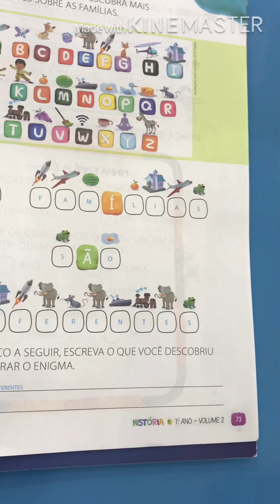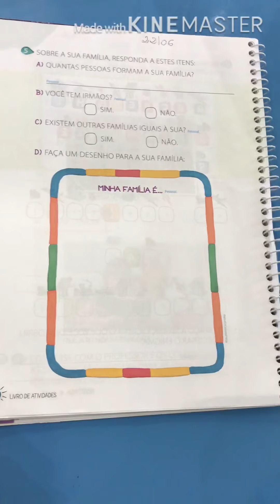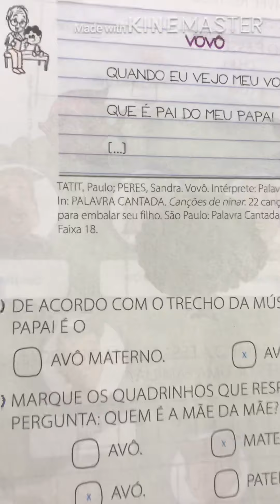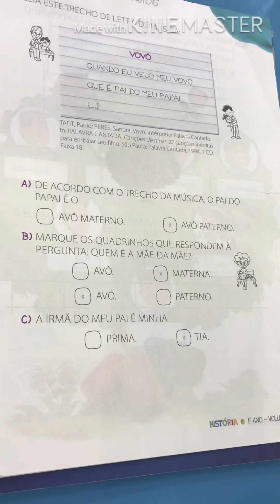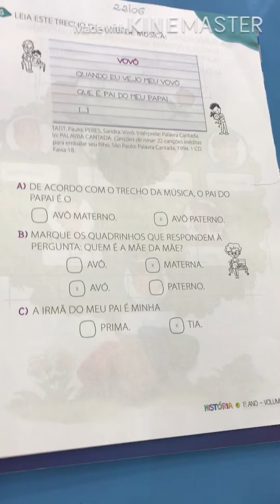1º Ano do fundamental I História 22/06